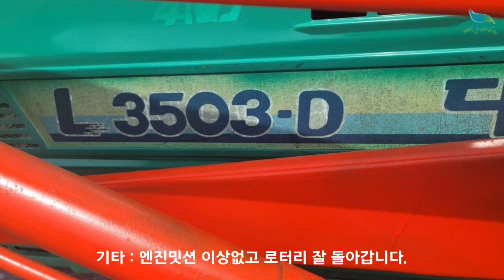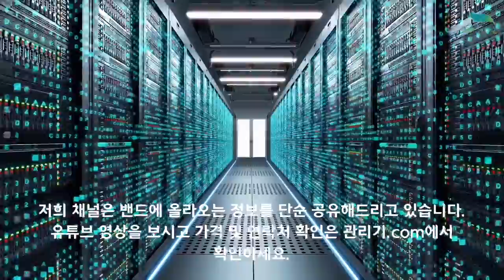[신바람 중고기계밴드 서진ENG 회원님]대동 3503트랙터(본기.로더.로터리) 판매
.판매물품 :대동 3503트랙터(본기.로더.로터리)
.판매지역 :전북
.사진(기타):엔진밋션이상없고 로터리잘돌아갑니다
이상태로판매합니다

 - 중고트랙터 경운기 관리기 스키로더 굴삭기 화물트럭 매매 직거래 장터 사이트